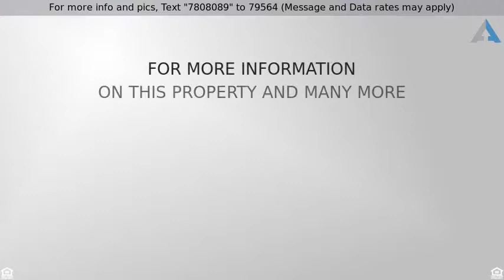Priced at $369,900 - 8830 Walnut Trail, Sylvania, OH 43560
On the water w/professional landscaping, stamped c

On the water w/professional landscaping, stamped concrete upper/lower patios & gas fire pit. Gourmet kitchen w/granite, tile & stainless appl. 18x10 breakfast nook opens to sunroom. 2 Sty great rm w/wall of windows. Finished Bsmt incl. billiard rm, media rm, exercise rm & 1/2 bath. Master w/sitting rm & spa-like bath w/dual head tile shower. Ask about the land contract or lease purchase option.